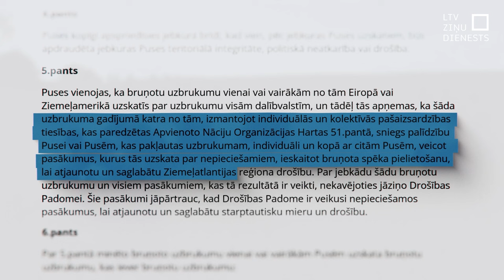TiekamSkaidrībā: Kā strādā NATO 5. pants?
Jau 20 gadus Latvija ir pasaulē spēcīgākās militārās alianses – NATO – dalībvalsts un mūs pret ārēju iebrukumu sargā Ziemeļatlantijas līguma 5. pants.
Kā strādā NATO 5. pants? Tiekam skaidrībā!